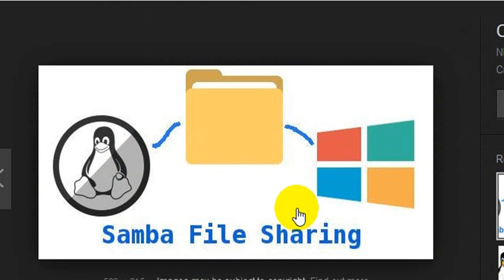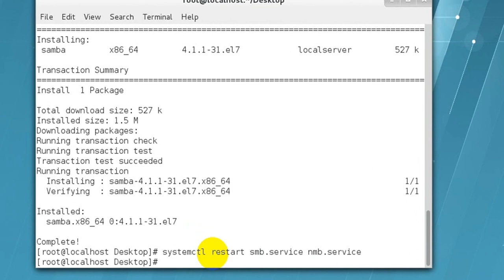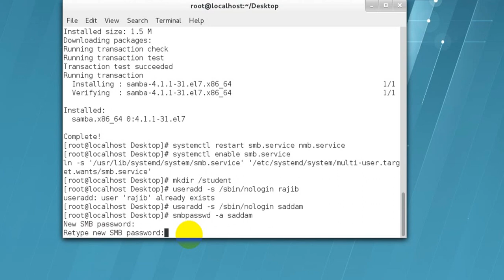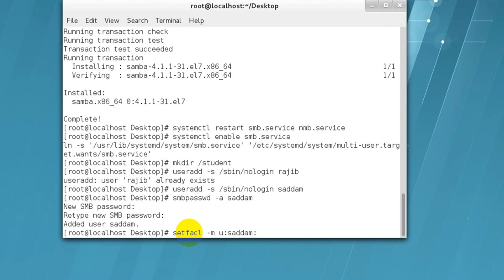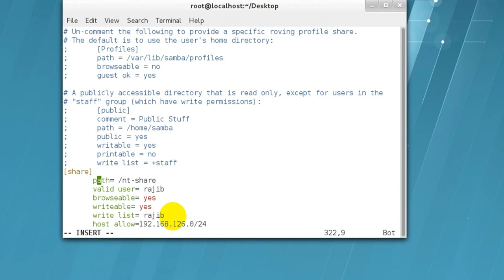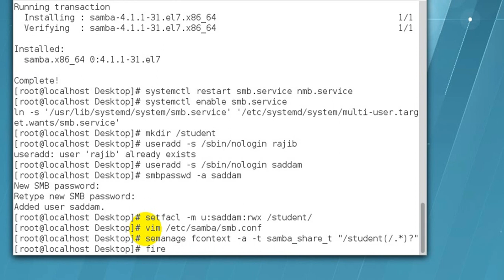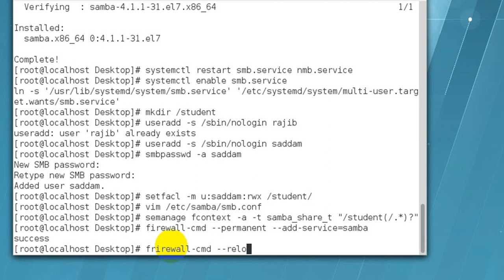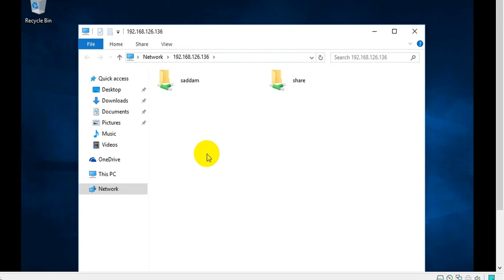How to Install & Configure SAMBA server In Linux (Bangla)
In this video we see that how to install and configure samba server, Se-Linux allow and Firewall allow to samba .